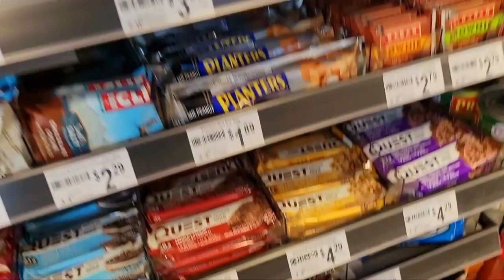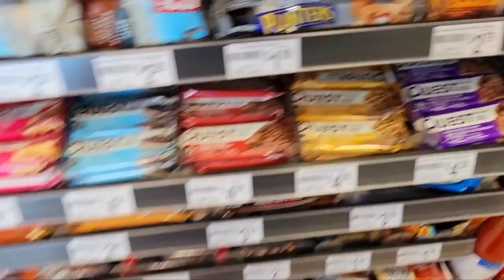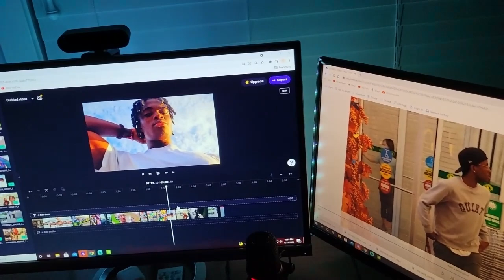200 SUBSCRIBERS CELEBRATORY VLOG!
I'm just a 17 year sold chasing a dream.